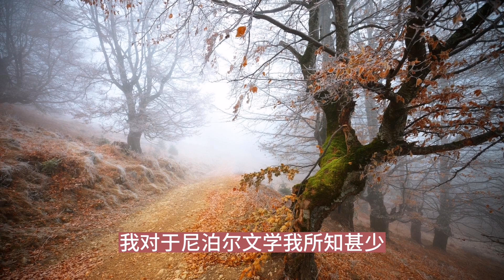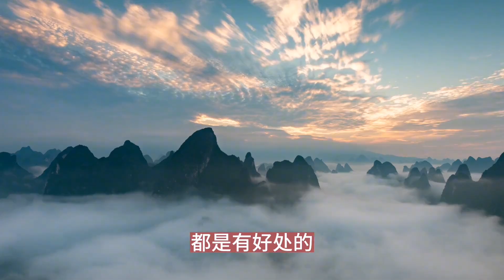散文诵读《雾》作者：季羡林，诵读：微读时光